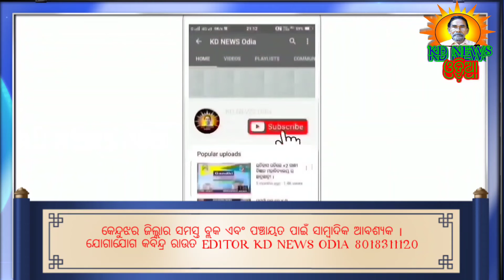ସାହାରପଡାରେ ଭିର୍ଣ୍ଣକ୍ଷମ ସାମର୍ଥ୍ୟ ଶିବିର ।